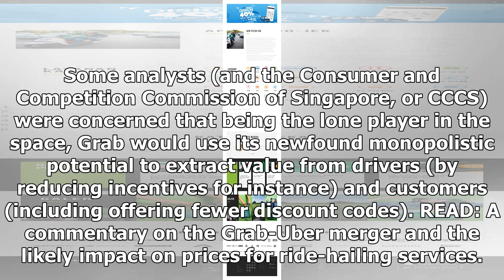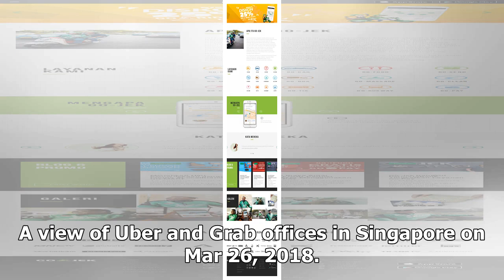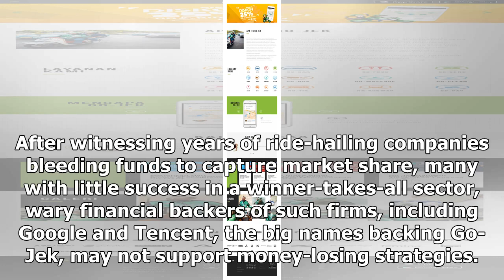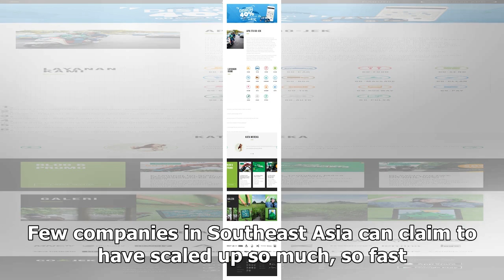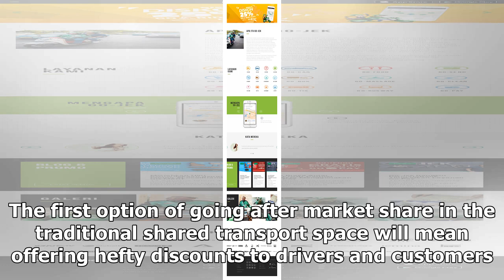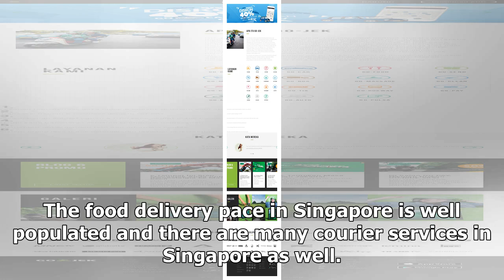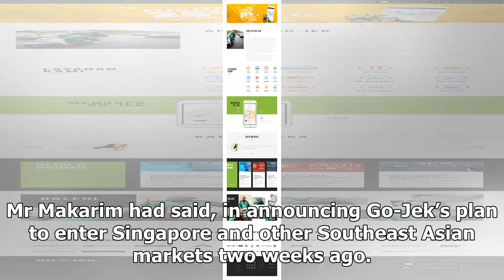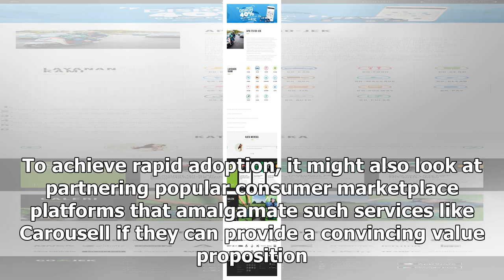Comment: When Go-Jek enters Singapore, what consumers, drivers and delivery services can expect